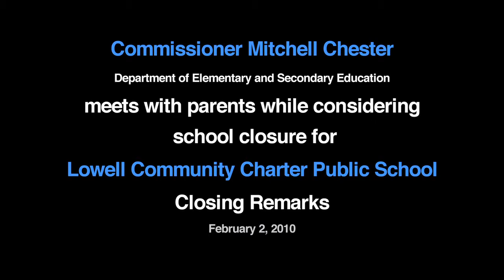Commisioner Threatens Closure and Alternatives - 2010